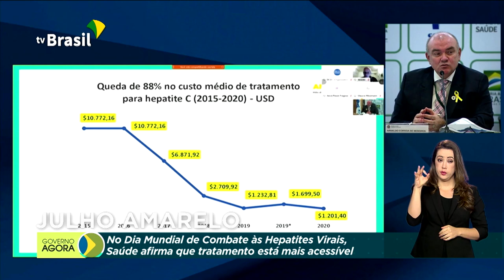SUS oferece tratamento gratuito para os 4 tipos de hepatite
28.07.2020 - O mês de julho representa a luta contra as hepatites virais. De acordo com o Ministério da Saúde, a fila para tratamento dos 4 tipos da doença está zerada no Brasil e os medicamentos são oferecidos gratuitamente pelo Sistema Único de Saúde (SUS). Ministério da Saúde investe R$ 70 milhões no combate à Covid-19 junto aos povos indígenas. Esforço também conta com participação das Forças Armadas.